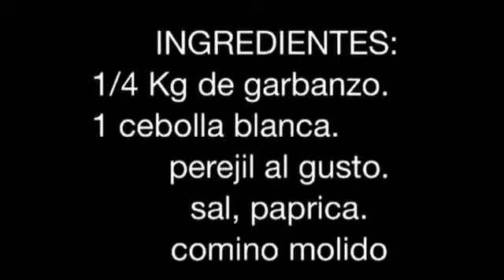Falafel al horno y frito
Plato típico árabe a base de garbanzos. Tradicionalmente se hace frito. Esta propuesta es al horno respetando los sabores originales. Es una dieta apta para celiacos y veganos.